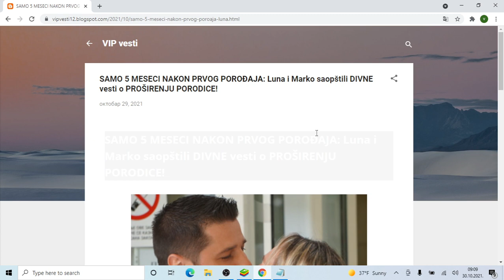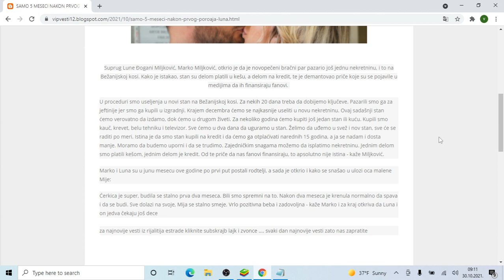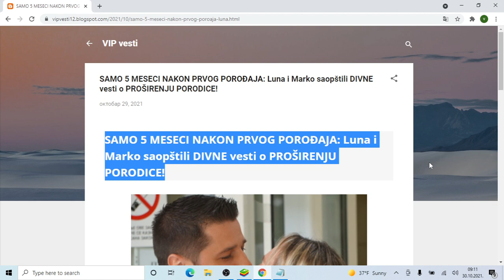SAMO 5 MESECI NAKON PRVOG POROĐAJA Luna i Marko saopštili DIVNE vesti o PROŠIRENJU PORODICE!